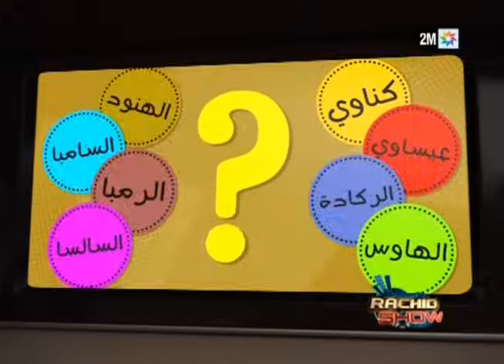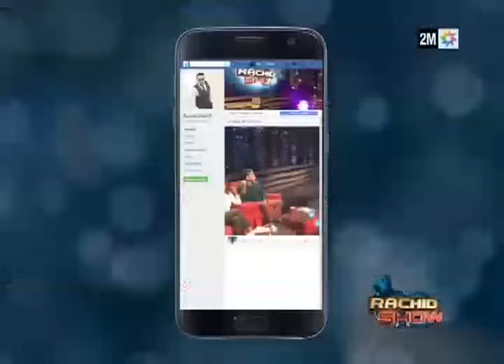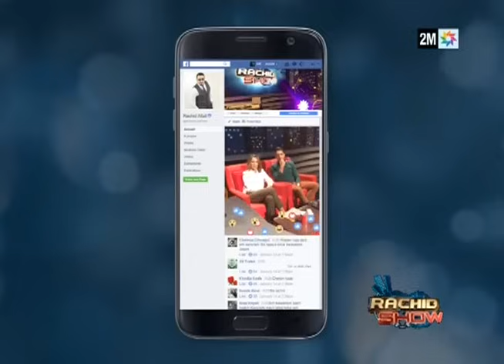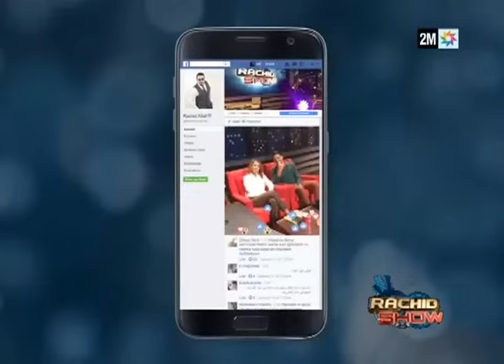رشيد شو: الإخوة رجاء وعمر بلمير- الحلقة الكاملة